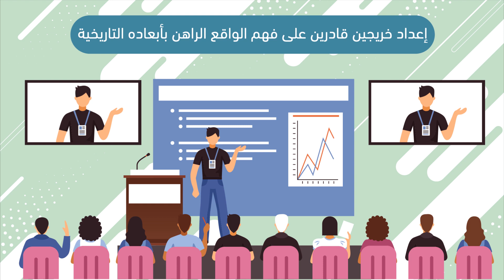برنامج بكالوريوس الدراسات الإسرائيلية.. تعرف عليه أكثر